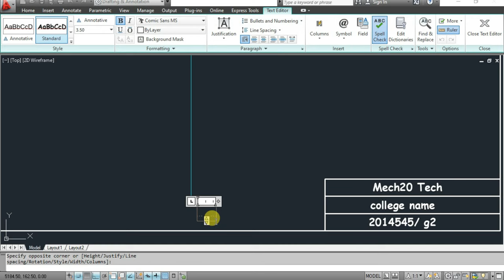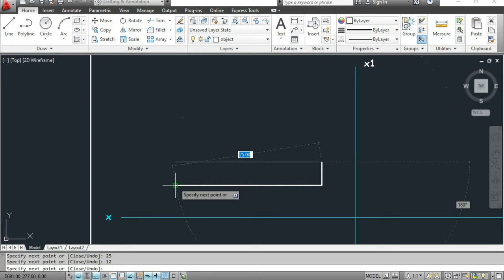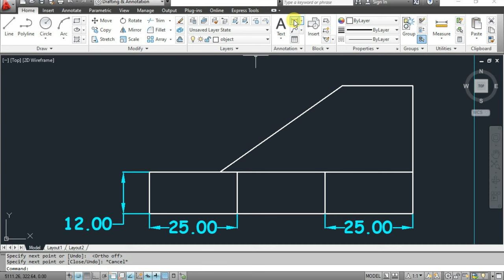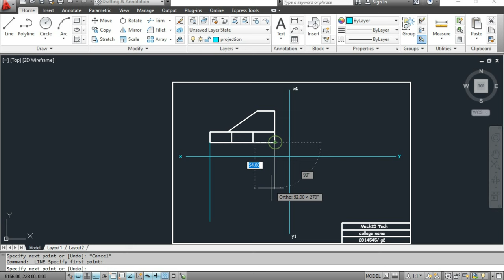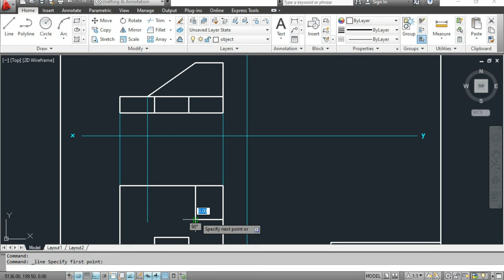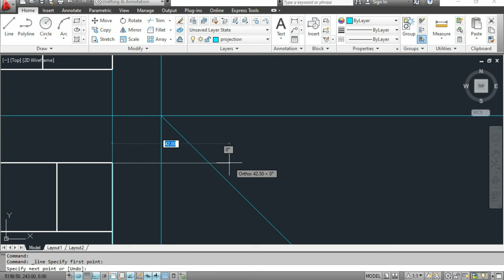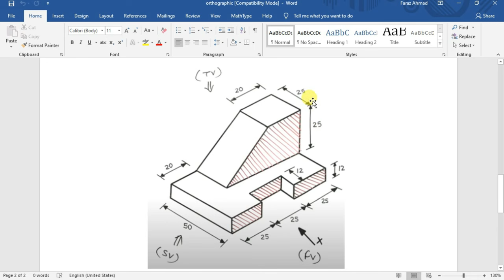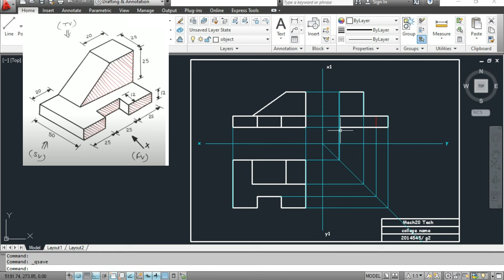Orthographic projection in autocad Engineering Graphics | Engineering drawing in AutoCAD Mech20 Tech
Orthographic projection prob. 1 | Engineering drawing | Engineering Graphics in AutoCAD Mech20 Tech

in this video I explain how to draw geography projection of a isometric object or a 3D object. this problem of engineering drawing is drawn with the help of Autocad software it will help you in improving this skills ability...

for AutoCAD initial setting or more related video click on the following link

Regards
Mech20 Tech